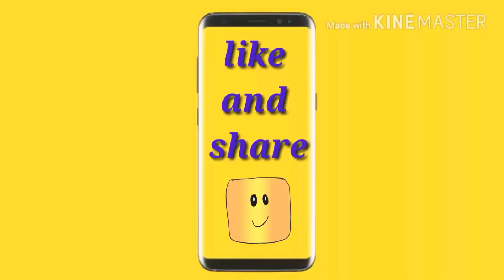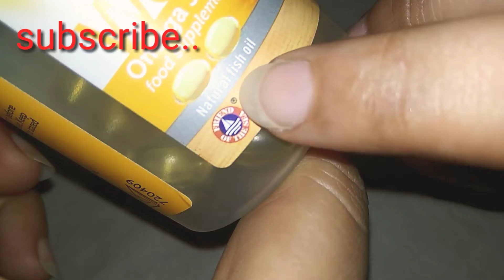REVIEW AND BENEFIT OF OMEGA 3 | 😊😊Wellness Omega 3 capsule | benefit of fish oil..🐠🐠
👉Equipment that I use

The song used in this video is from NCS.

Omega 3

is Your High-quality source of essential fatty acids that supports functions of the brain,  eye, and nervous system, Protects cardiovascular health, Relieves inflammation, and promotes healthy skin.

*• Heart ♥*
EPA and DHA contribute to the normal function of the heart

*• Brain 🌡*
DHA contributes to the maintenance of normal brain function.

*• Vision 👀*
DHA contributes to the Maintenance of Normal Vision
• Pure and safe
• Has Undergone molecular distillation of it pharmaceutical grade (GMP)
• Comes from fish naturally high in DHA and EPA
• Free From heavy metals and Other Toxins
• Fish Gelatine capsules free from bovine and Porcine gelatine.
• Contains Natural fish oil that provides the full spectrum of essential fatty acids.

#Why is omega-3 fatty acids necessary for women?

Now everyone has accepted the fact that omega-3 fatty acids are very helpful in improving good cholesterol and keeping heart disease away. Not only this, if you are a victim of obesity, this omega 3 fatty acid helps reduce wrinkles and keep a deadly disease like cancer. So in this way, there are many health-enhancing properties of this nutrient.

However, you will not have any idea that this nutritious element is very good for the health of women. It is important to have omega-3 fatty acids in women's diet because it removes many health problems. For example, to reduce menstrual pain, omega-3 presentable foods can be eaten. Not only this, the prevention of deadly diseases like breast cancer can be avoided by eating the right dose of omega 3.

Why women should finally eat omega-3 fatty acids, today we will give you information on this, so that you can keep the time and keep it on time to take care of breast cancer, polycystic ovary, period pain, wrinkles, etc...

period pain
It is believed that during severe menstruation, only a shortage of omega 3 fatty acids occurs, then include omega-3 fatty acids in your diet.

The Ohio State University observation study states that in the fish in which omega 3 fatty acids are found, there is less risk of breast cancer than eating.

Polymorphic ovary
There is no period of time in this disease and the power of childbirth decreases. Mostly this problem is due to trans fat. In such good cholesterol that is found in omega-3 fatty acids, eating it leads to deadly fat, and periods are also started on time.

Infertility
Omega-3 fatty acid reduces blood clots in the endometrial layer inside the uterus, which helps the embryo to be formed firmly on its own.

Oriflame Omega 3 capsules review by beauty petals, Should I take Omega 3 supplements?Are Omega 3 supplements worth it?Omega 3 is best? Are fish oil capsules good for you? Oriflame Omega 3 benefits,beauty petals, fish oil,omega-3 fish oil, omega 3 fatty acids, health benefits of fish oil, omega 3, omega 3 fatty acid benefits, hypertension,diabetes, stroke,heart disease, oil,health and fitness